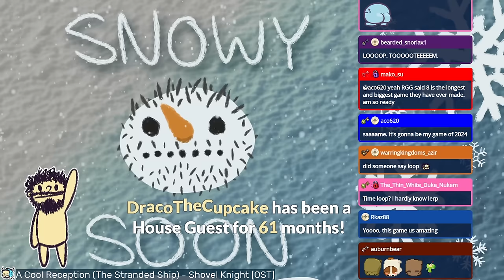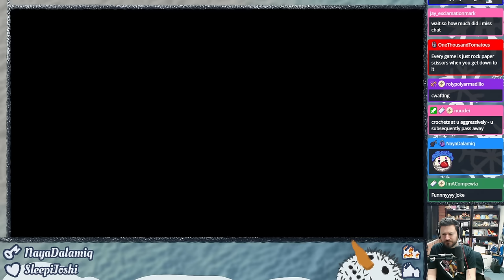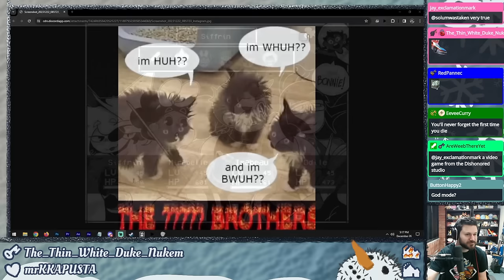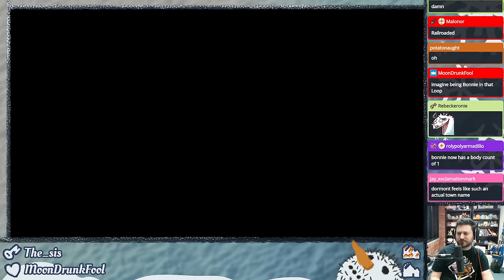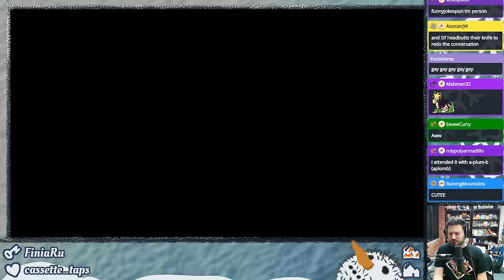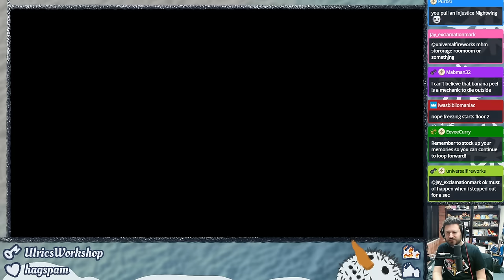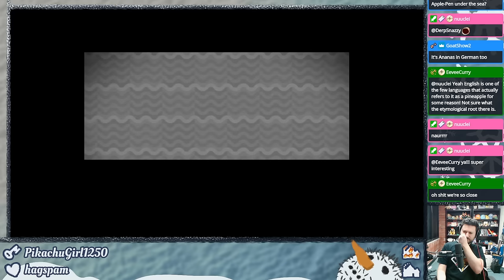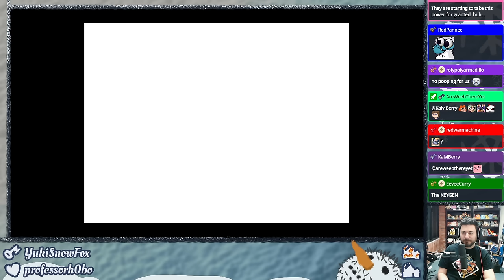IN STARS AND TIME ⫽ Barry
Let's do the time warp againnnn

0:00 HimSpin
5:28 brother, the loops
20:00 In Stars and Time